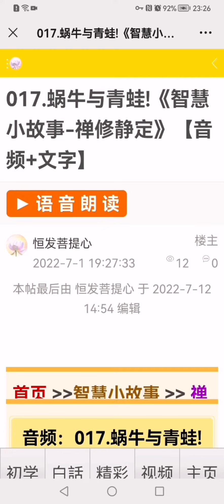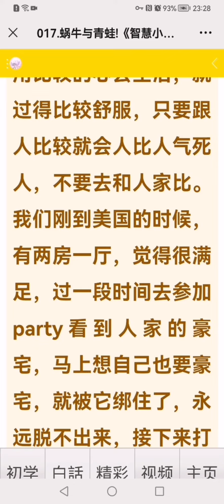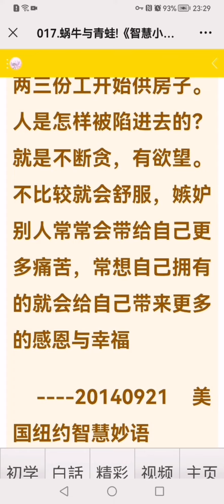小故事大智慧（禅修静定）